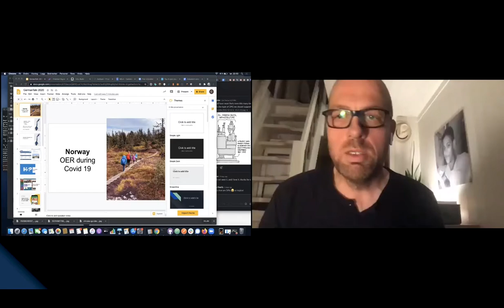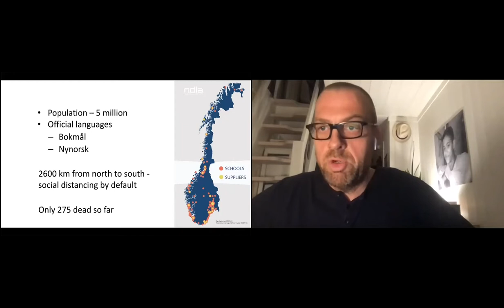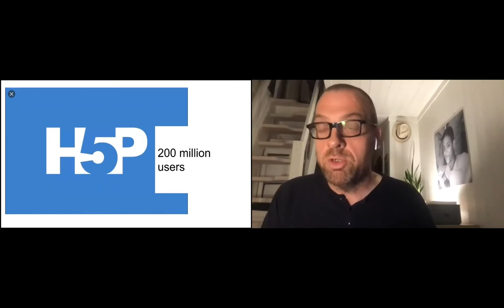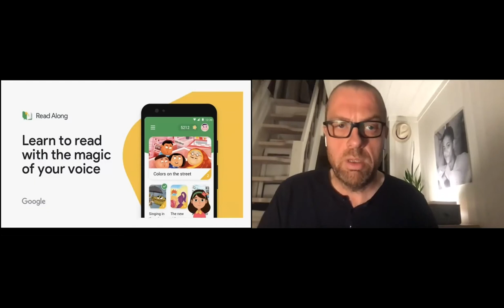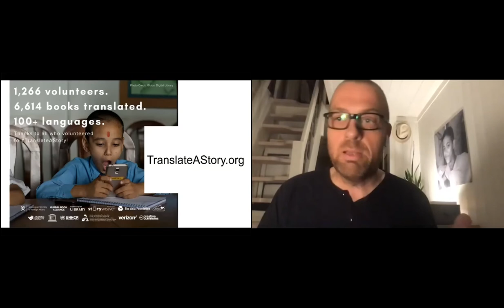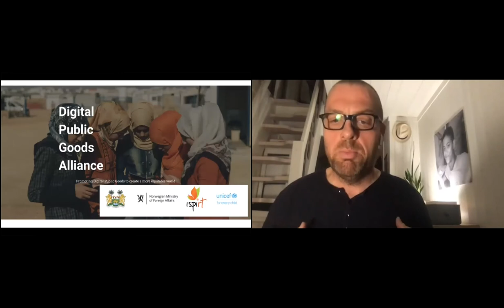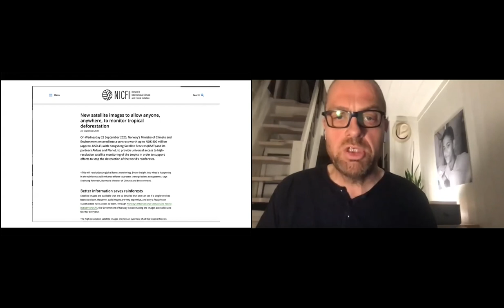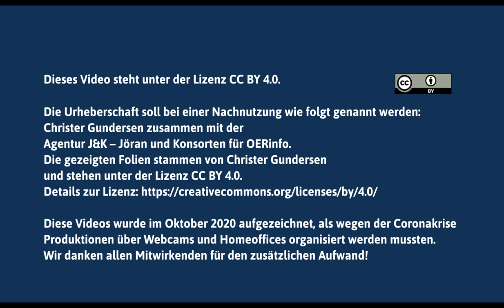OER und Covid-19 in Norwegen – Christer Gundersen beim EduCamp meets OERcamp - online 2020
Christer Gundersen spricht beim EduCamp meets OERcamp - online 2020 über die Auswirkungen von Corona auf die Schulen in Norwegen. Er zeigt an verschiedenen Projekten die Möglichkeiten auf, Zugang zu Bildungsmaterialien zu schaffen, die sich während der Pandemie mit frei lizenzierten Materialien – OER – boten.